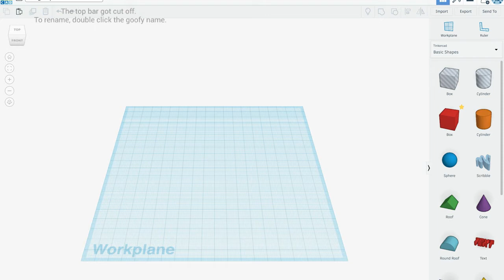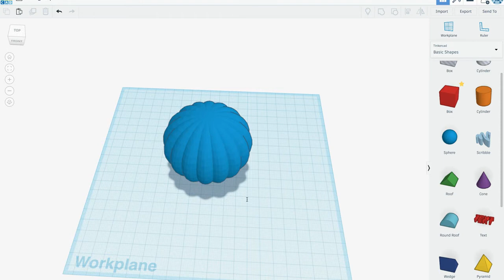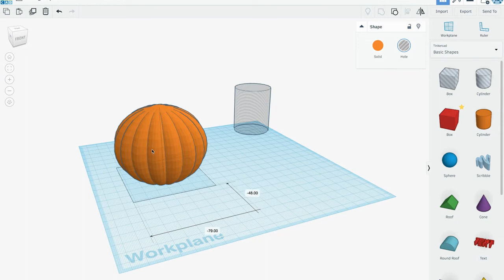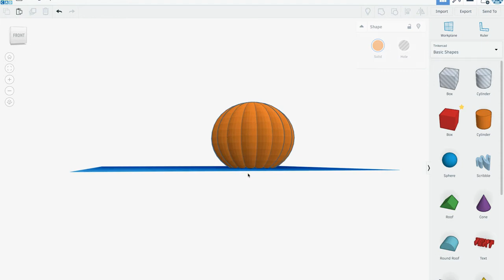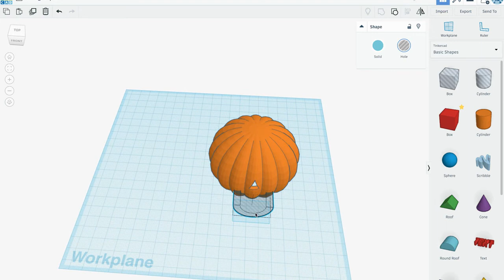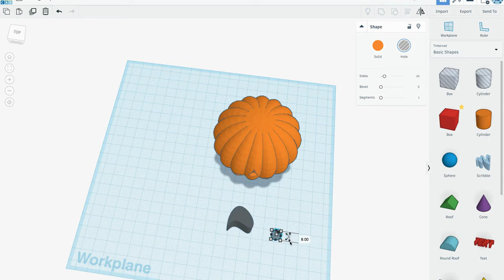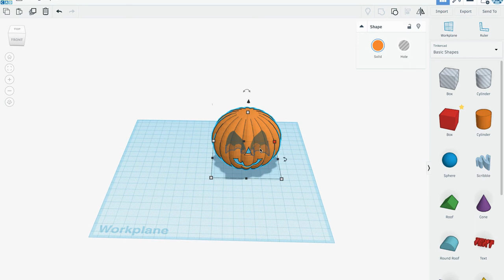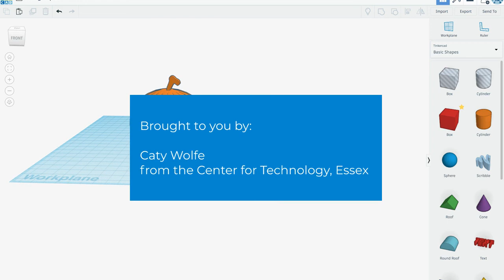TinkerCad Jack o Lantern Tutorial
Learn how to make a Pumpkin Jack-o-Lantern in TinkerCad